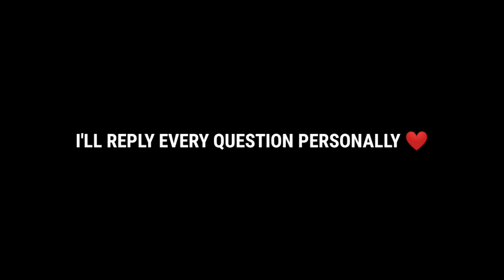NEW Q&A SESSION ⚡🔥 ASK ME 🙌